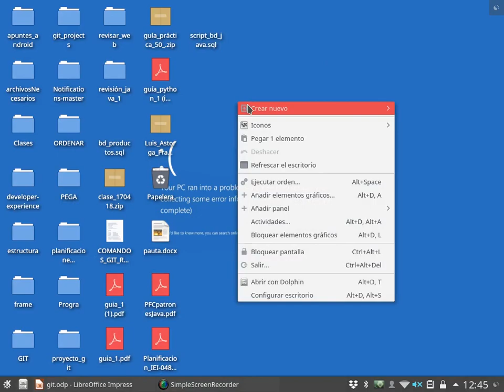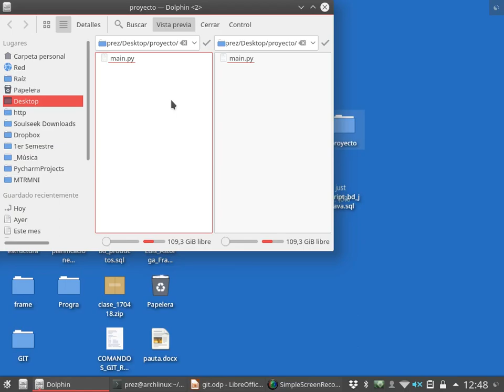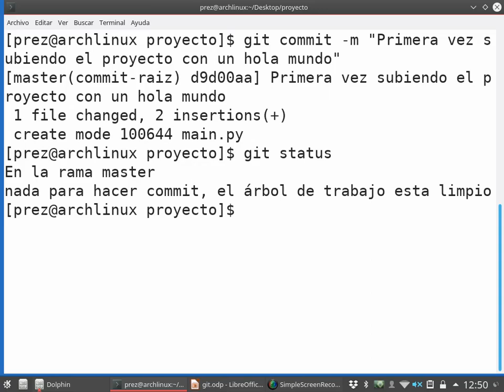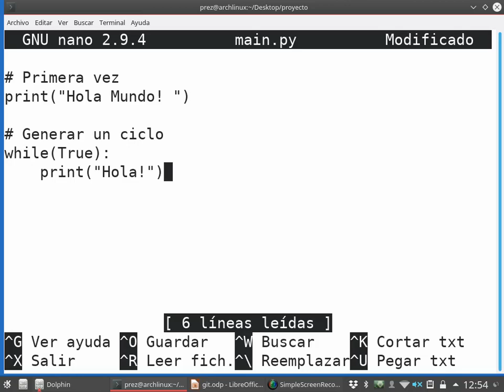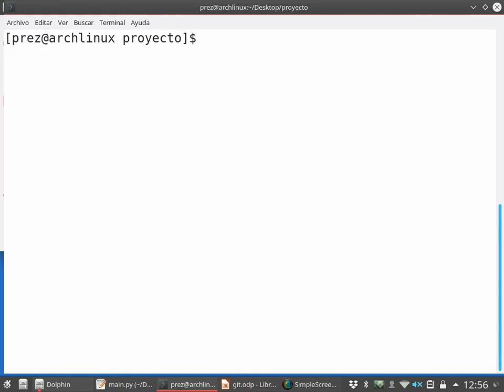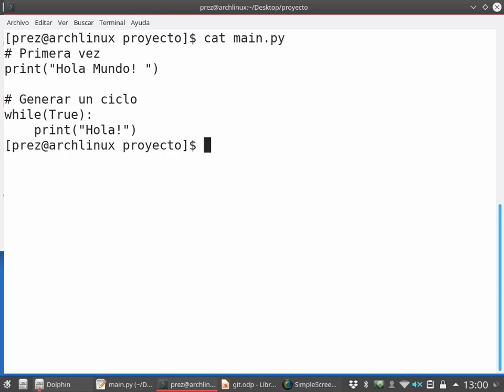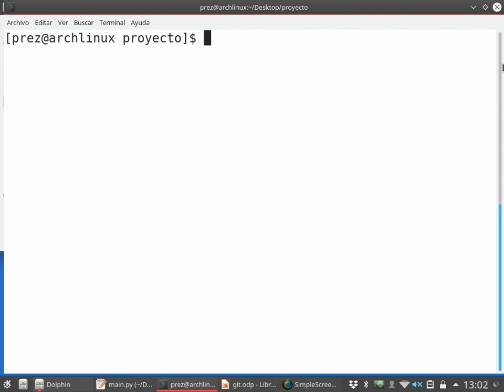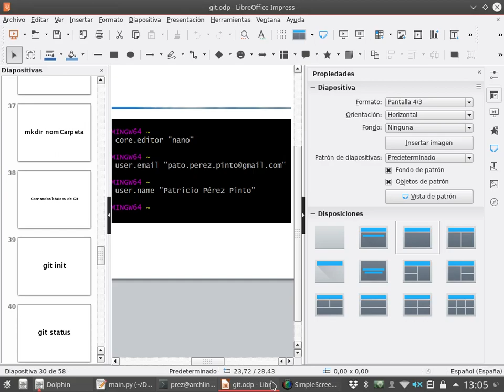Git - Demostración local [2/3]